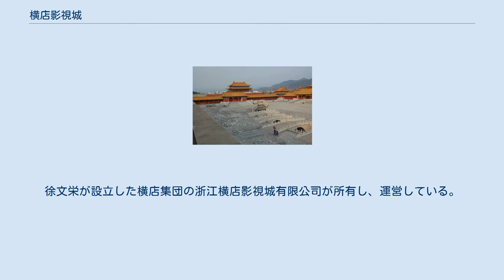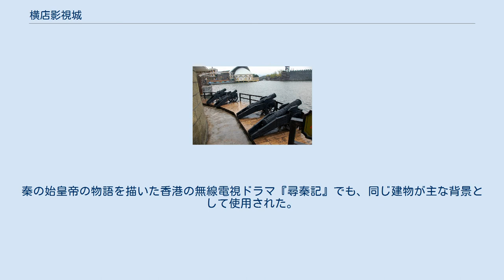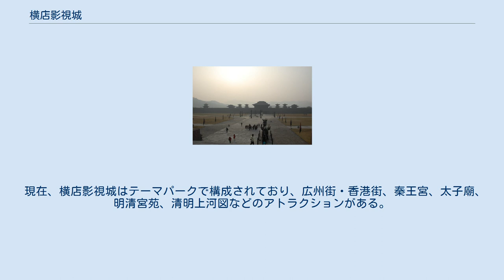横店影視城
横店影視城 横店影視城（おうてんえいしじょう）は中華人民共和国浙江省金華市東陽市横店鎮に位置する、世界最大の映画スタジオである。
徐文栄が設立した横店集団の浙江横店影視城有限公司が所有し、運営している。
ハリウッドならぬ「チャイナウッド」とも称される。
徐文栄は浙江省中央部の広大な農地をアジア最大級の映画スタジオに変えた。
1990年代半ばから建設が始められ、今なお続く。
最近では円明園の再現建築物が新たに追加された。
横店影視城で働くエキストラたちの映画「アイ・アム・サムバディ」が2015年に中国で公開された。
 横店影視城は13の撮影拠点からなり、総面積は330ヘクタール、建築面積は49万5,995平方メートル。
その巨大な規模に加えて、横店影視城以下を含むいくつかの記録を持っている。
 中国最大の屋内仏像 中国最大規模の屋内撮影所 2005年の時点で、映画とテレビドラマの撮影数が最多 横店影視城の最大の建物の一つは、秦および漢といった初期の王朝様式で建てられた王宮である。
この区域は、今でもこれらの時代を題材にした映画の撮影に頻繁に使用されている。
張芸謀監督は、2002年の映画『HERO』で秦王宮の背景にこの建物を使用した。
秦の始皇帝の物語を描いた香港の無線電視ドラマ『尋秦記』でも、同じ建物が主な背景として使用された。
また、ジャッキー・チェンとジェット・リーが初共演した『ドラゴン・キングダム』の撮影にも使用された。
また、大韓民国の人気ドラマ『奇皇后 〜ふたつの愛 涙の誓い〜』の撮影にも使用された。
 横店影視城にて撮影された数多くの映画は、こういった大規模な映画の撮影現場にて地元の村人を「エキストラ」として雇用し、周辺の村の雇用を支えてきた。
 現在、横店影視城はテーマパークで構成されており、広州街・香港街、秦王宮、太子廟、明清宮苑、清明上河図などのアトラクションがある。